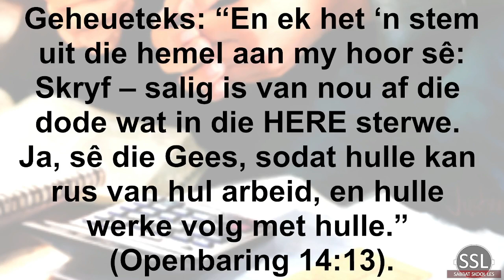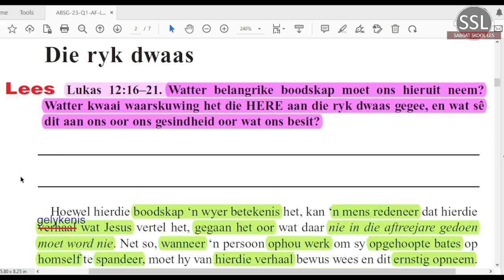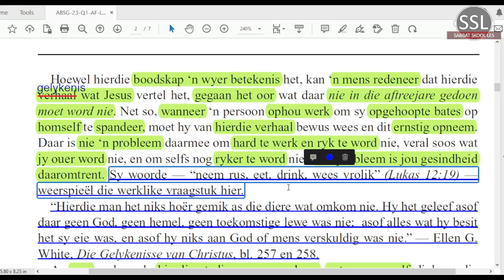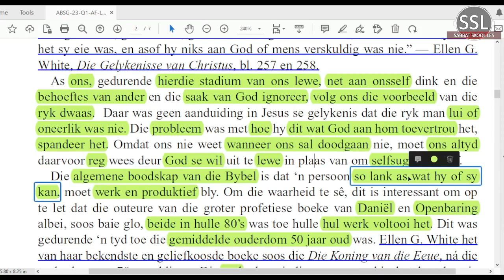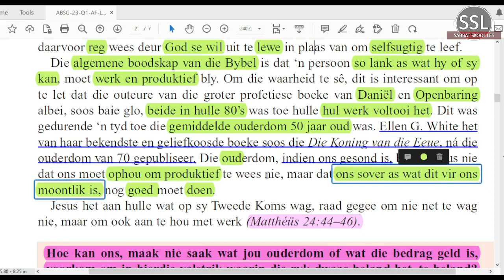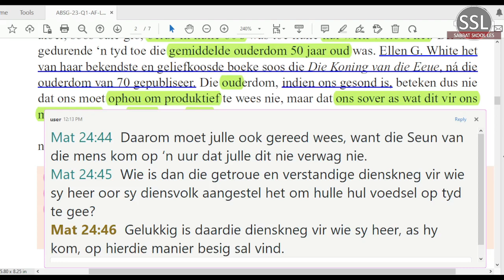Sondag 05 Maart - Die ryk dwaas.